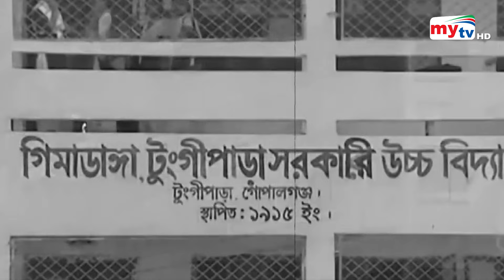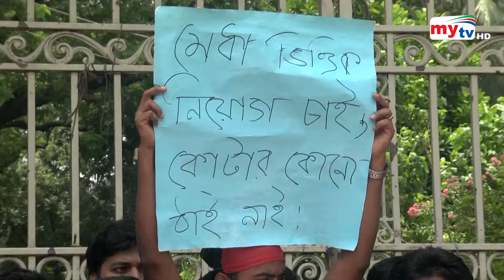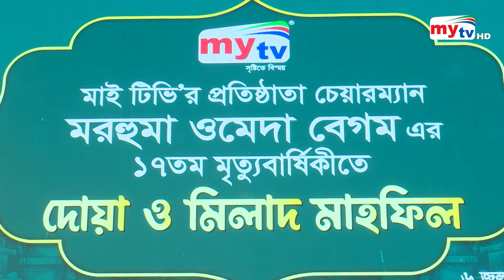Bangla News Update | 7.30 PM | 06 July 2024 | Mytv News